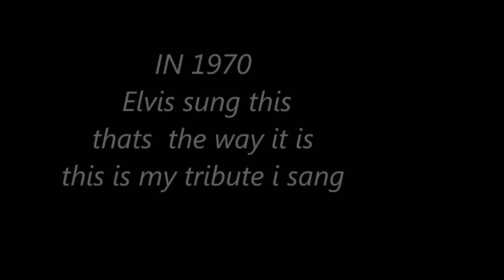PATCH IT UP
THIS IS MY VOCAL COVER VERSION OF A FANTSASTIC SONG I ALSWYS WANTED TO SING THIS SONG I LOVE IT ITS ONE OF MY FAVOURITE ..SONGS ELVIS USED TO SING HOPE U LIKE MY COVER FRIENDS MY TRIBUTE.